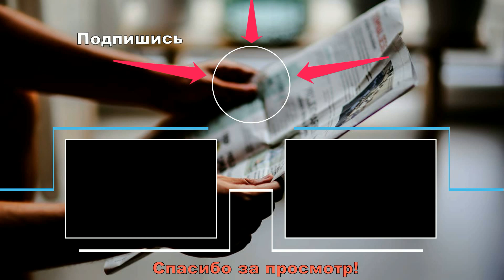Кентен-Фийон-Майе: Когда русские вернутся?